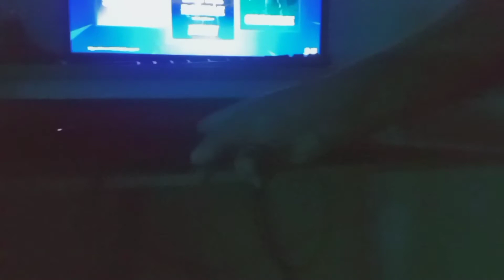My room/setup tour👍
Created by InShot and sub like